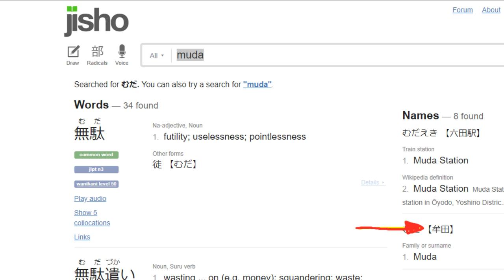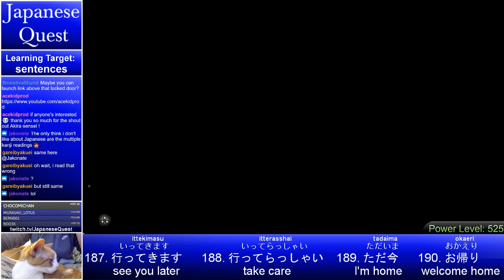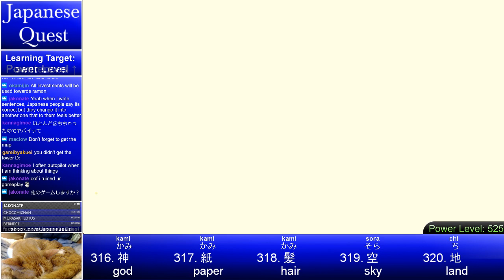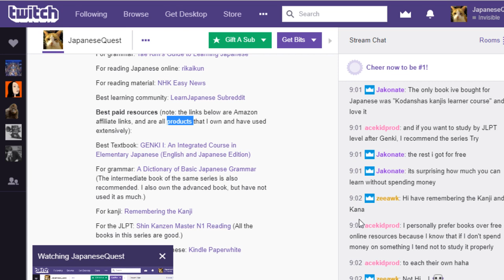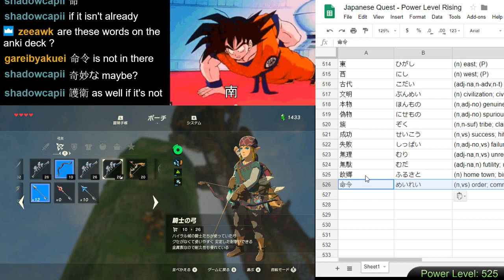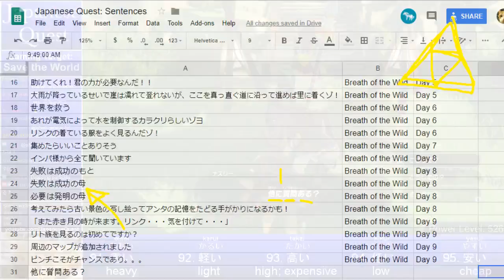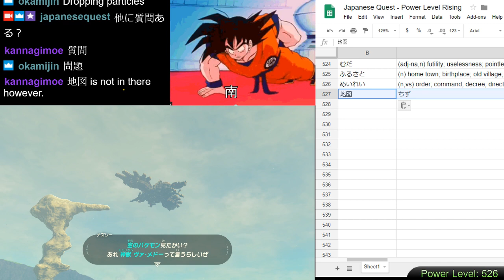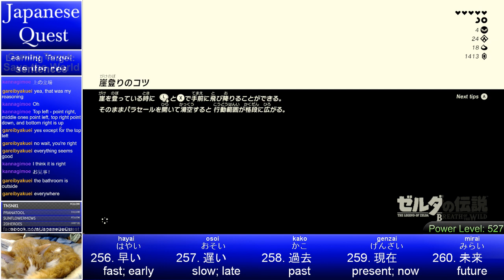Japanese Quest #59 - Learn Japanese from Breath of the Wild - Day 10